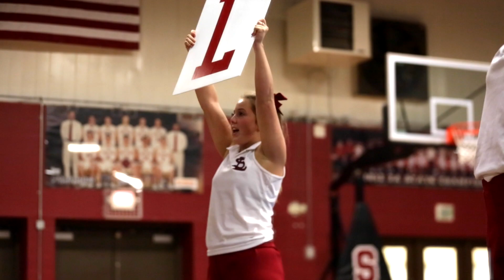Section Cheer Hype Video 2020